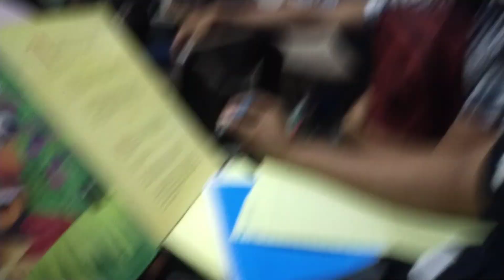FIRST DAY OF SCHOOL | NEW JOURNEY NA NAMAN